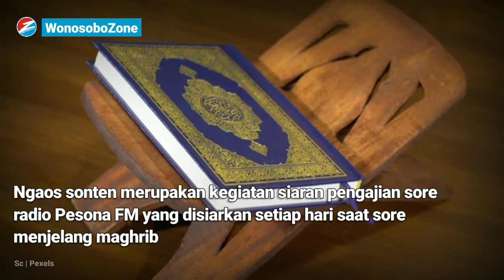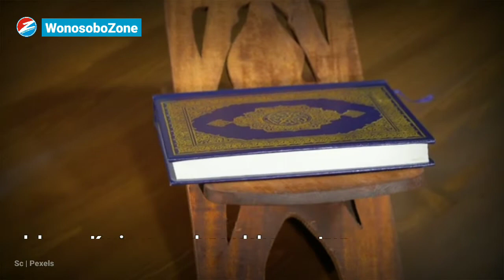Program "Ngaos Sonten" Sinergi PD PONTREN dan Radio Pesona FM Wonosobo | WonosoboZone